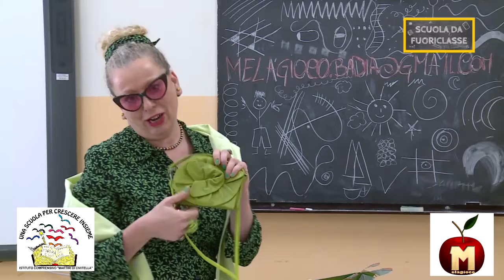Melagioco "La storia del Re Mida"